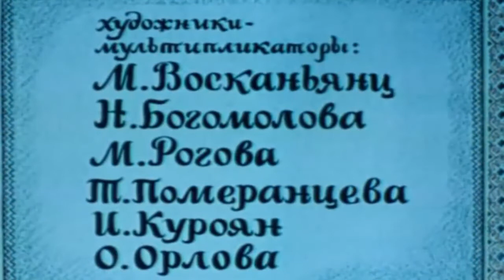فلیم کارتۆنی دۆبلاژکراوی کوردی چۆن کەر نەخۆش کەوت لەگەڵ دڵتەنگی ، فڕفڕتۆ بە کوالێتی HD